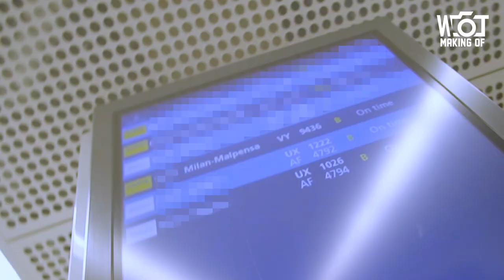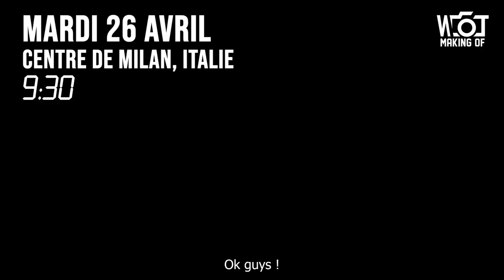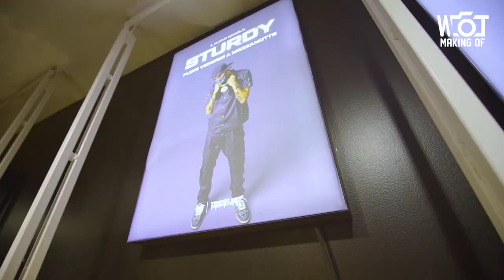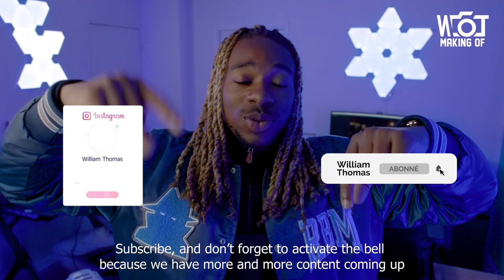BTS - Rondo x Sturdy - Mon Incroyable Tournage avec @rondodasosa🔥🔥 en Italy 🇮🇹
Wesh les reufs ! j'espere vous allez bien, aujourd'hui making of avec, Rondodasosa 🙏 on s’est grave tape un délire sur ce clip 🔥🔥 on a retourné la ville de Milan